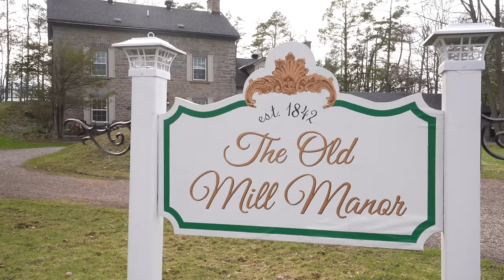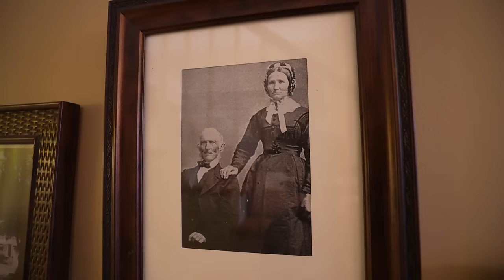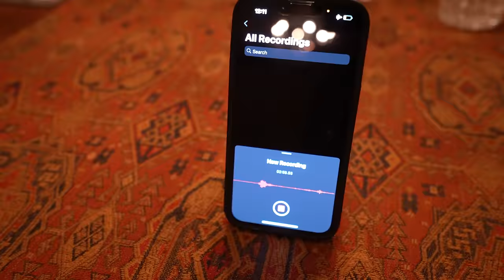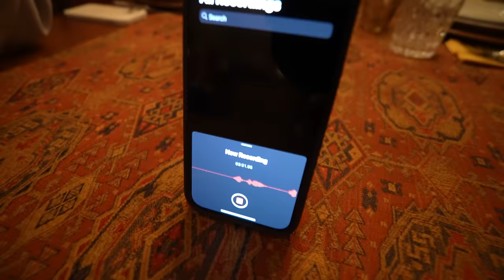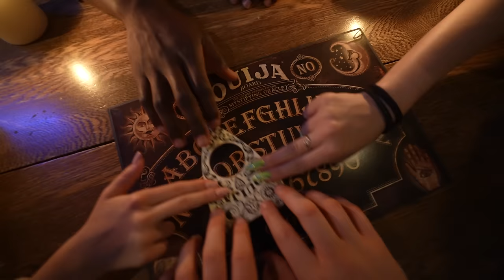The Boogeyman (2023) | Full Movie (4K Ultra HD)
Thank you to the old mill manor for letting us use their house for our fictional story ➤